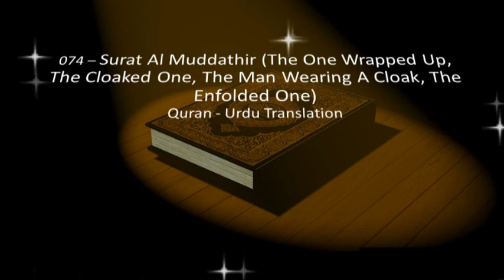Surah Al Muddathir - Urdu Translation Only - Surah 74